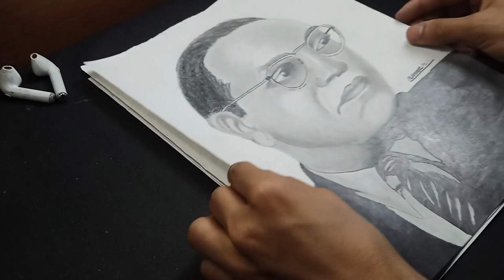2018 to 2023 | The Umar Evolution | Old Artworks vs New Artworks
2018 to 2023 | The Umar Evolution | Old Artworks vs New Artworks